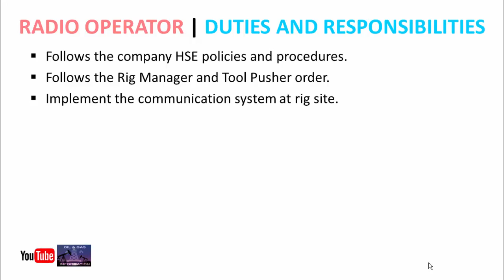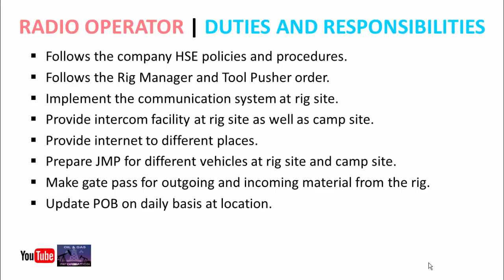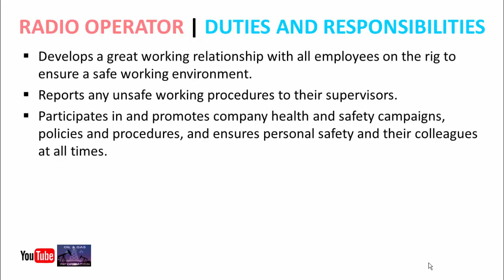Radio Operator Job Duties and Responsibilities | Oil and Gas Rig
In this video you will get knowledge about the radio operator job duties and responsibilities at rig site.

Thanks.